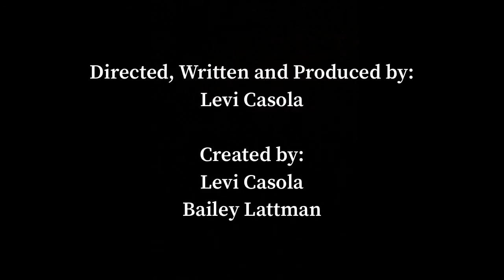Duck And Cover